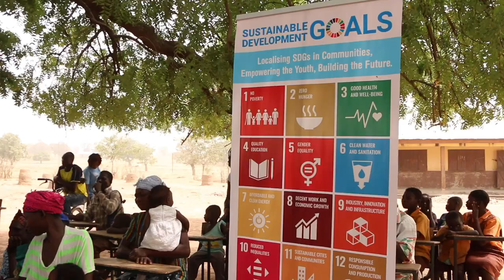Young people lead a women's rights revolution in rural Ghana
Priscilla Nyaaba is a young advocate for women's rights. Together with her team, she leads a program that challenges the status quo in a few rural communities in northern Ghana. Through a combination of health, leadership and storytelling trainings, Priscilla and her team have enabled local youth to catalyse change in attitudes towards sexual and reproductive health and rights and gender equality. Their actions have made progress towards Sustainable Development Goals 3 (Health and well-being) and 5 (Gender Equality), one of their outcomes being the rescuing of 88 girls from child marriage.

Priscilla was a participant in the Goalkeepers Youth Action Accelerator, a civil society experiment designed to test innovative ways of resourcing young activists in the global south as they make progress towards the Sustainable Development Goals. The experiment was led by CIVICUS.